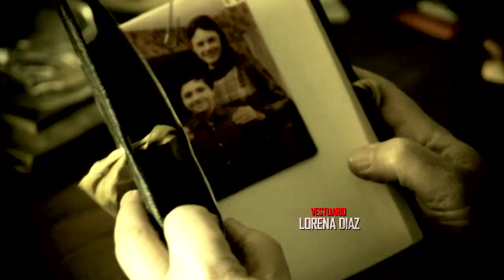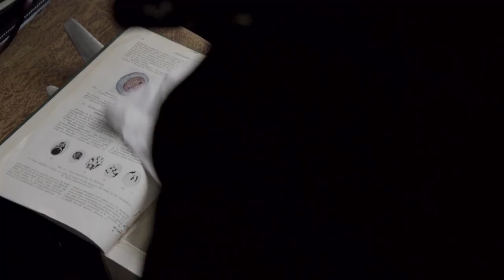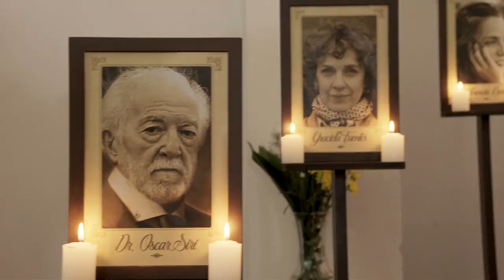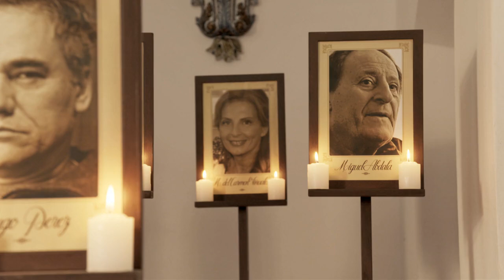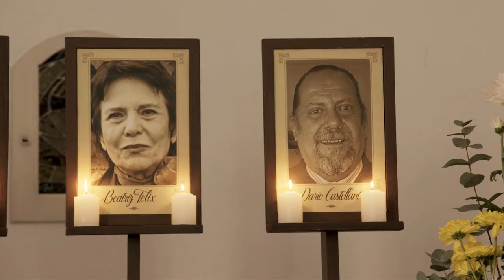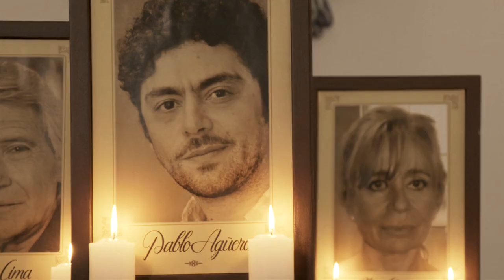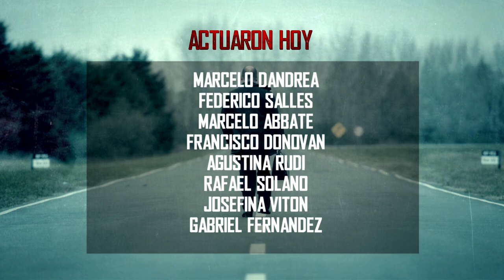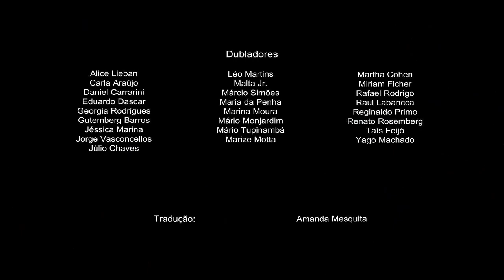Signos S01E15 La Tozudez De Tauro